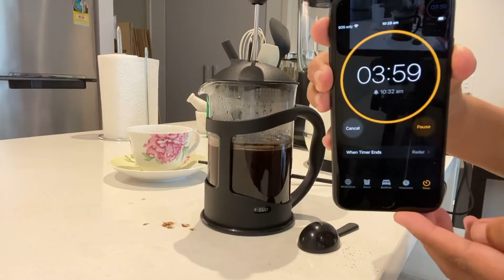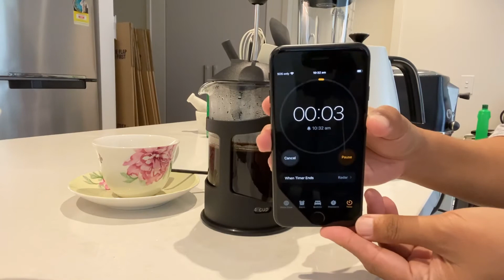My first french press coffee